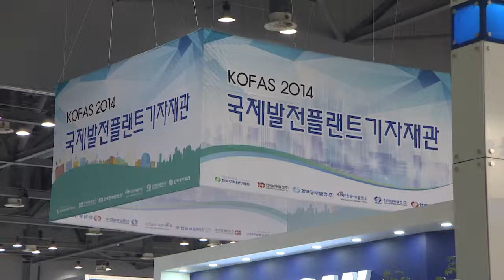뿌리산업에서 공장자동화까지 한눈에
문재도 차관은 9월 16일 2014 국제자동화정밀기기전에 참석해 정밀기기 산업의 발전을 위해 정부가 탄소섬유 등 첨단소재에 대한 가공시스템 등에 전략적 연구개발 투자를 지속해 나가겠다고 말했습니다.

최근 원화 강세가 지속되고 중국 등 신흥국들의 수요의 증가와 함께 내수투자 부진으로 인한 수요 감소 등 기업 활동에서 어려운 환경이 지속되고 있습니다. 정부는 여러분과 함께 이러한 환경을 극복하기 위해 제조업 혁신 3.0 전략을 적극 추진 할 계획입니다. 이를 통해 우리 제조업의 경제우위를 확보하고 연구개발혁신 역량을 제고하며 제조업의 투자 환경을 획기적으로 개선 할 계획입니다. 또한 항공, 자동차, 디스플레이 등으로 사용 범위가 확대되는 첨단소재에 대한 가공시스템의 전력적 R&D 투자를 확대하고 온라인 유통시장 개선과 수리·서비스산업의 육성 등 국내외 기계 산업시장 창출지원 방안도 적극 추진 할 계획입니다. 그러나 현장에 최익선에 계신 기업인 여러분의 역할이 무엇보다 중요합니다. 소재의 다양화, 가공의 정밀화 요구에 대하여 시험 가공장비에 대한 경쟁력 확보에도 우리업계가 더 힘찬 걸음을 내디뎌 주시기를 부탁드립니다